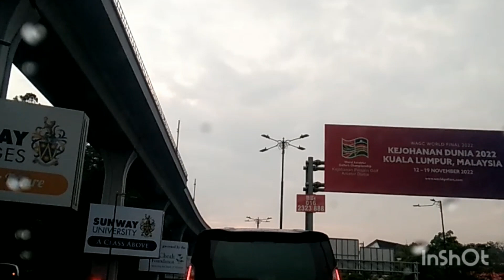ROADTRIP GOING TO WORK/PART 1/UNITED POINT RESIDENCE